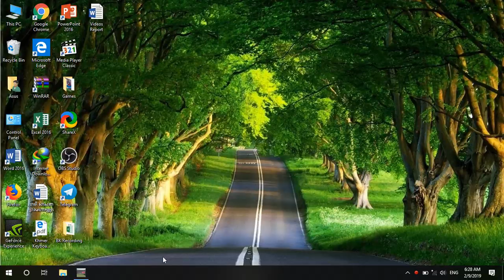Ajaccio vs Tolouse